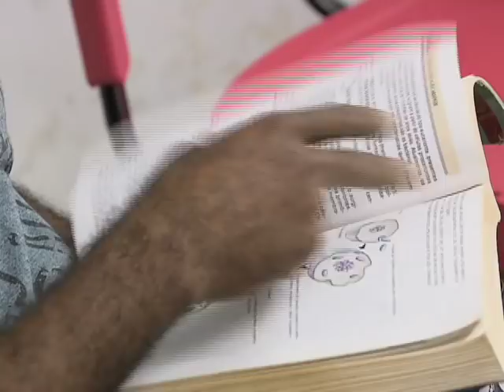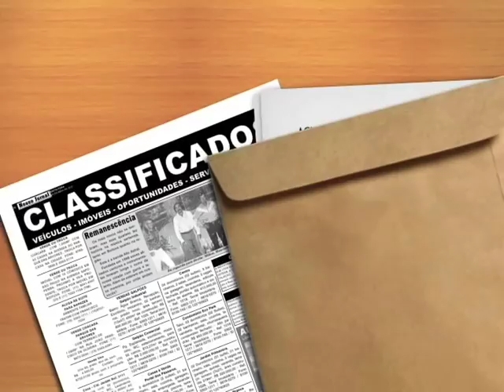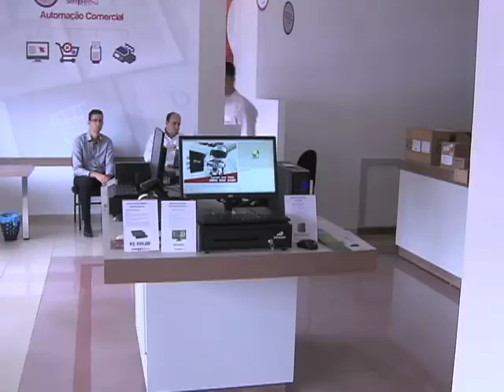Repórter Justiça - Desemprego no Brasil - (09/05/15) (3/3)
O Repórter Justiça desta semana mostra como ficam as alterações no seguro-desemprego e auxílio doença depois das medidas provisórias do governo que mudaram as regras para concessão dos benefícios. Para quem está em busca de uma nova oportunidade, conheça o sistema da Agência do Trabalhador e pessoas que após uma demissão decidiram montar o próprio negócio. Você confere também, que, apesar da crise, existem setores, como de tecnologia da informação, que necessitam de profissionais e pagam bons salários.